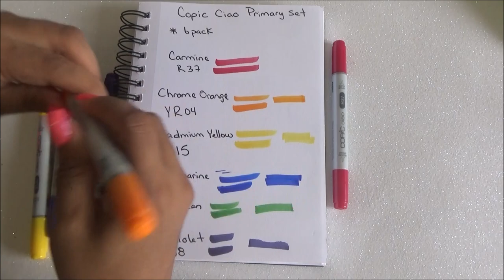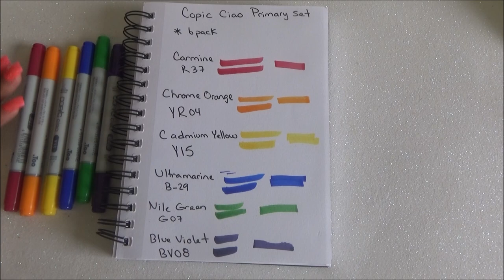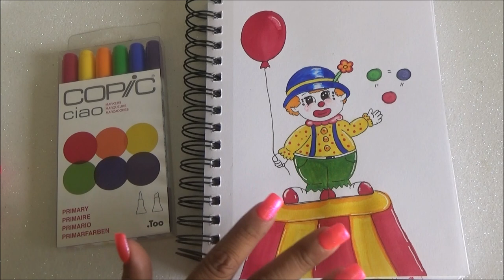Resena y Dibujo con el Set de Copic Ciao Colores Primarios - Copic Ciao Primary set